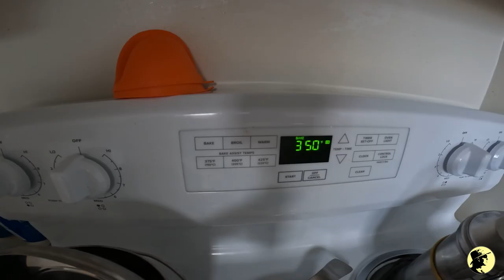Grouse Hunting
I spend a dampish fall morning hunting ruffed grouse. I get two and I freeze one and cook the other. When cooked it's much like a cornish hen.

Half way through the hunt I walk into Sam Reid Lake and take a look at the access point.

I'm using a Winchester  SXP Compact Field Pump-Action 12 Guage Shotgun.